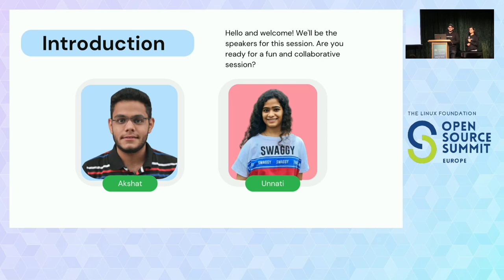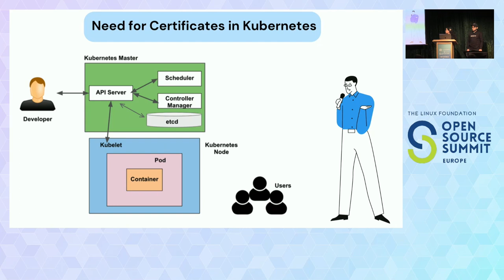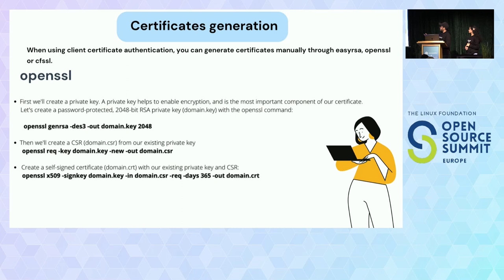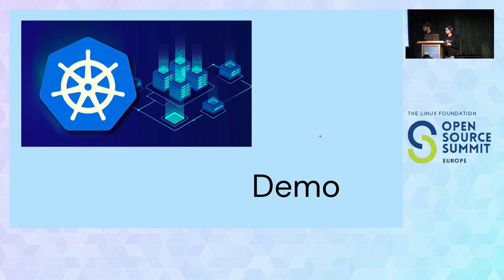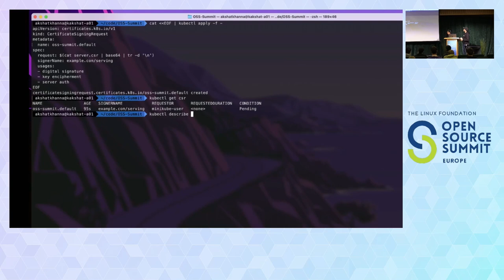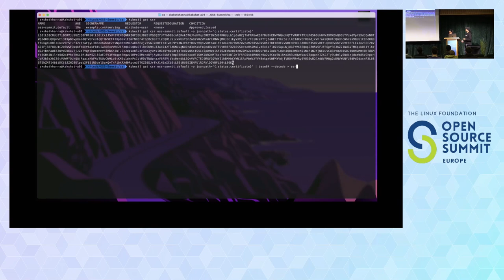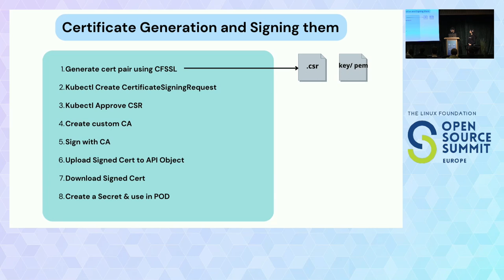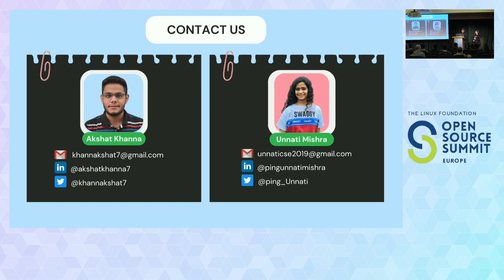Security with Certificates in Kubernetes - Akshat Khanna & Unnati Mishra, VMware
Certificates are an integral part of a secure Kubernetes cluster deployment. They are mainly used to secure the Kubernetes API server using TLS, but certificates (and keys) are also used for other cluster functions such as client authentication, and encryption of secrets. It provides security and identity to all components of Kubernetes. What we are going to talk about: 1. What is a PKI and what are certificates? 2. Why does the world need them? 3. How do I create a CA, certificates and sign them? 4. What's the significance in Kubernetes? 5. How do I handle certificates in Kubernetes? 6. What are the tools to generate certificates? 7. How does Kubeadm automatically generate the certificates for K8s Cluster?